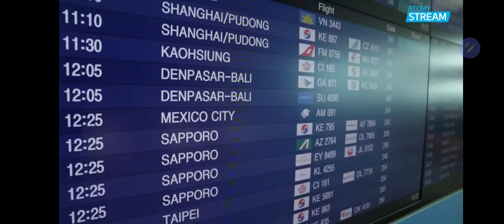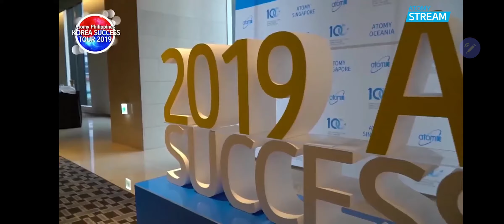2020 Atomy Stream day 1